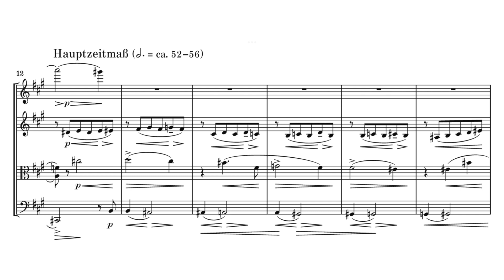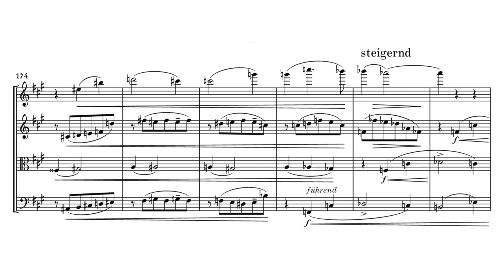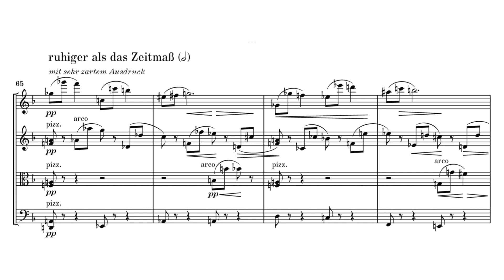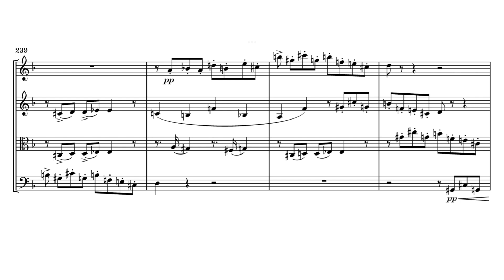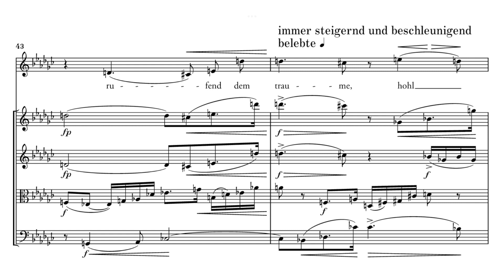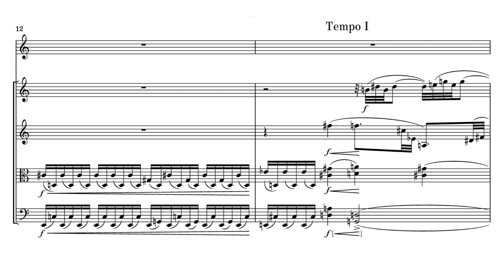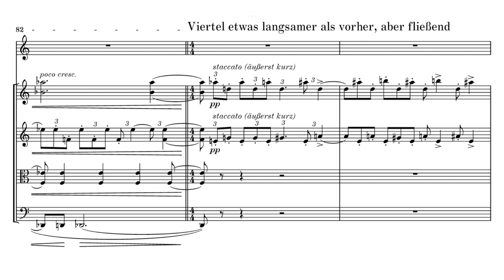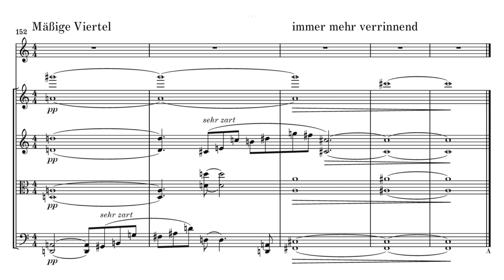Arnold Schönberg - String Quartet No.2, Op.10 (1907-1908)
Arnold Schönberg - String Quartet No.2, Op.10
Performers: New Vienna String Quartet, Evelyn Lear (Soprano)

00:00 - I.Mäßig
07:03 - II.Sehr rasch
14:12 - III.Litanei: Langsam
19:44 - IV.Entrückung: Sehr langsam

For Arnold Schönberg, the Vienna years around 1908 were a time of artistic breakthrough and severe personal crisis. His family life was jolted by an intimate relationship between his wife Mathilde and the painter Richard Gerstl, who had set up his studio in the Schönbergs’ home in the Liechtensteinstrasse (in Vienna’s 9th District) and had not only given the couple lessons but painted their portraits. The year 1907 marks the beginning of Schönberg’s activity as painter, this being yet another reflection of his need to find an artistic outlet for his inner visions. Compounding this marital crisis was his disappointment at Gustav Mahler’s departure for the United States. It was to counteract these setbacks that, in 1907 and 1908, Schönberg clearly parted ways with musical tradition, dissolving tonal harmony into atonality and entering that expressionist period of his career that would mark electrifying turn in the compositional development of our century. The Second String Quartet in F-sharp minor, op.10, represents a watershed in this evolutionary process both in the handling of material (concision of form, release from consonance) and in the history of the string quartet genre (through the addition of a solo soprano). Having completed the First String Quartet in D minor, op. 7, and the Chamber Symphony, op. 9, Schönberg now turned away from single-movement works and returned to multi-movement cycles. The earliest evidence of op. 10, found in his third sketchbook, is dated 9 March 1907, the same day on which he finished the chorus Friede auf Erden, op. 13. The third movement was completed on 11 June 1908 in Gmunden am Traunsee, followed by the second movement on 27 July; the fourth was probably composed there as well. Like the First Chamber Symphony, Schönberg repeatedly subjected his new quartet to revision, among other things making several arrangements of it for string orchestra: In the first movement, the formal structure is imparted less by the key scheme than by the layout of the thematic material, as the weakened ties to a tonic can no longer contribute to the formal design. It is a sonata-form movement largely lacking in contrast and containing five thematic ideas; all of them are related by motivic transformation to the first theme of the main group, which is rooted in the key of F-sharp minor. If the key relations become blurred in the second group, the development section, after opening with a contrast between F-sharp minor and C major, suspends the sense of key altogether apart from a few sidelong glances toward the tonic. At first, the recapitulation avoids re-establishing the home key and is instead ushered in by an A minor/D minor complex. As in Schönberg's chronologically related a cappella chorus “Friede auf Erden,” we note a similar tendency to shy away from modulations capable of engendering a sense of form. The D minor scherzo is made up of two large thematic complexes followed by a highly contrasting section resembling a development. The first complex contains a reminiscence of the main theme of the first movement, from which it is derived through segmentation. In the trio, the second violin quotes the Viennese folk song “Oh, dear Augustin, it’s all over” (“O du lieber Augustin, alles ist hin”), which Schönberg scholars have variously interpreted as an autobiographical reference to his marital crisis and as a symbol of his abandonment of functional tonality. The two Stefan George poems, “Litany” (“Litanei”) and “Rapture” (“Entrückung”), are taken from “Der siebente Ring,” a collection of his poems published privately in 1907. Here, Schönberg has worked them into a set of variations and into a finale far removed from traditional notions of form. Using chromatic complex and altered fourth-chords, the finale is replete with what Anton Webern called “harmonies never heard before, detached from all tonal bearings.” The theme of “Litany” comprises four figures extracted from the opening movement and the scherzo and functioning as ‘leitmotifs’ within the work’s underlying program. The third movement may be viewed as a development section for the two preceding movements. Set in E-flat minor, it is richly contrapuntal if less prone to modulation, its variations closely adhering to the form of the poem. In the first variation, the soprano enters with a melody that retains its thematic independence throughout the remaining variations.

(not enough space in the description box, go down)